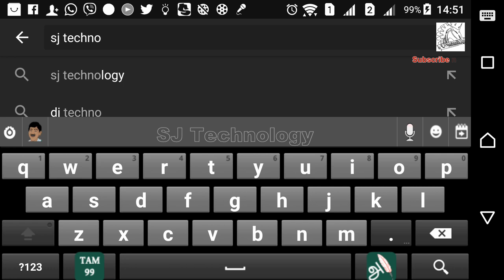How to recone a Woofer Speaker | Rebuild Woofer Speaker | Tamil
HowtoReconeAWooferSpeakerRebuildWooferSpeaker என தலைப்பிடப்படட இந்த வீடியோ இன் மற்றுமொரு RepairingTechnology சார்ந்த வெளியீடாகும். இதுவும் உங்களனைவருக்கும் பயனுடையதாக இருக்கும் என நம்புகிறேன். வாய்ஸ் சுருள் உருவாக்கும் செயற்பாடு வருகின்ற வீடியோக்களில் கிடைக்கும். இவை தவிர Speaker அமைப்பு விளக்கம் Woofer அமைப்பு விளக்கம் என்பனவும் தொடர்ந்து வெளியிடப்படவுள்ள விடீயோக்களில் வரவுள்ளன எனவே இதற்கும் தொடர்ச்சியான ஆதரவை வழங்குமாறு கேட்டுக்கொள்கின்றேன்.
நன்றி வணக்கம்